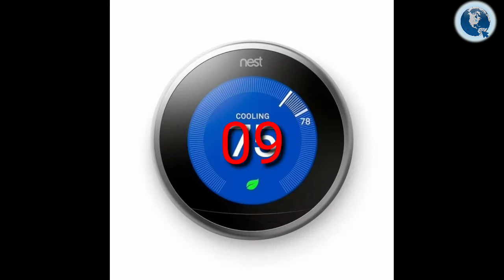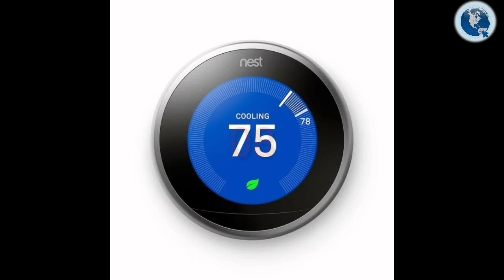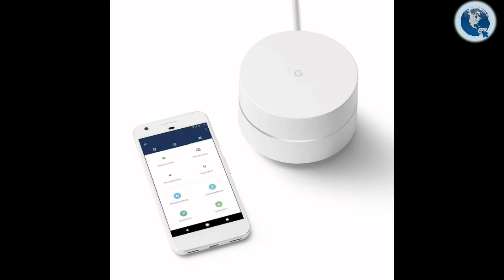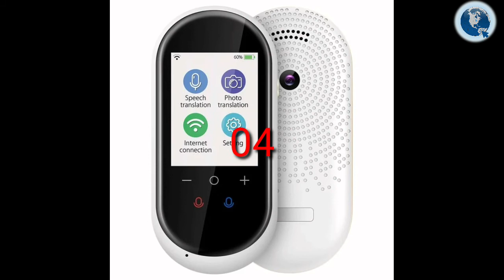world of technology |ٹیکنالوجی کے یہ ڈیوائسز اپنے گھر میں ضرور استعمال کریں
in this video I told about 10 new technology gadgets. by using these gadgets at home your house maybe turn into a smart home .so use these devices and make your house more secure , comfortable&smart.